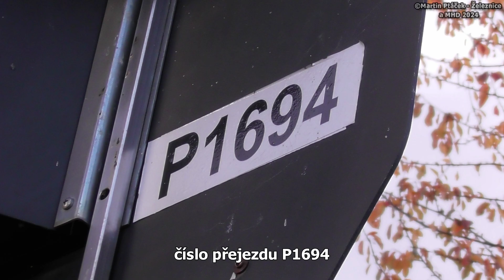železniční přejezd Pastuchovice - P1694 / 29.10.2024 / Czech railroad crossing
lokalita / location: Pastuchovice, sil.III/2063, Plzeňský kraj, Česká republika, 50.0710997N, 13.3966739E
trať / track: SŽ 160 (Plzeň hl.n. - Blatno u Jesenice - Žatec)
úsek / section: Pastuchovice - Blatno u Jesenice
výstražníky / lights: AŽD 97+ZV01
VLAKY VE VIDEU / TRAINS IN VIDEO:
1) 16:17 | Os 16772 (S57) ČD, Rakovník → Žihle
řazení: ČD 810.341 (Orchestrion)

HUDBA / MUSIC:
fotky / photos: Manea 2 - Vibe Mountain